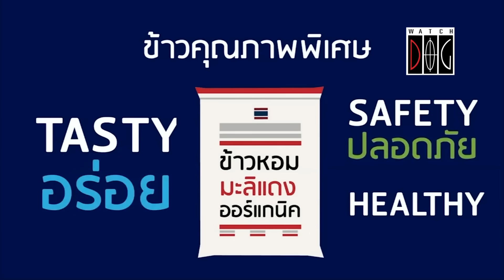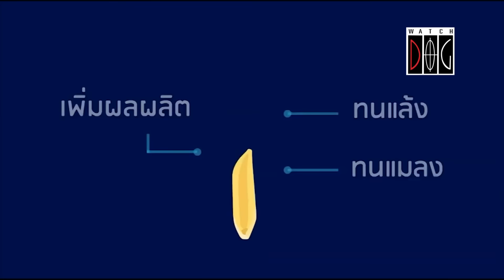ปุ๋ยคนละครึ่ง นโยบายคิดตื้น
มุมมองของเจิมศักดิ์ (27 มิถุนายน 2567)
รัฐบาลเศรษฐาจะออกนโยบายปุ๋ยคนละครึ่ง
เพื่อลดต้นทุนการผลิตให้ชาวนา ทำไมจึงเป็นนโยบายคิดตื้น และสร้างปัญหาต่ออนาคตข้าวไทย